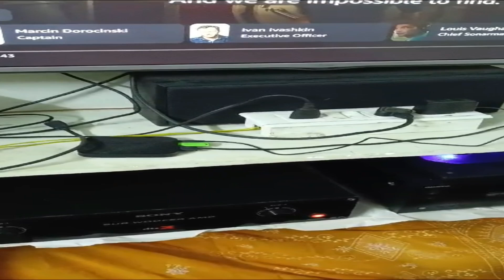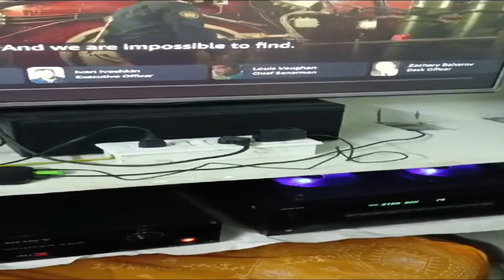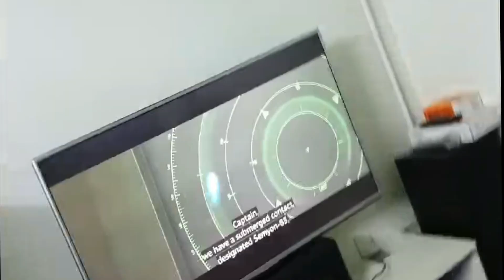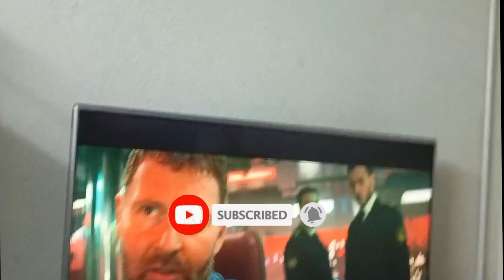Customer feedback regarding active subwoofer modification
200 Watts audio board with speaker protection
100+100 Watts audio board premium and economy boards.
Subpre board run between 20hz to 180hz with dual +_ 35V
5 Channel audio board transistor TIP142 and 147.
400 Watts audio board with speaker protection.
Speaker protection board with OCP
Active Subwoofer modification